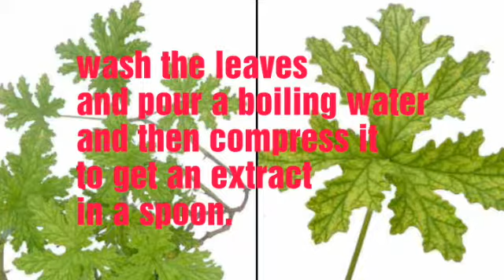Ampalaya leaves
Ampalaya leaves heals cough